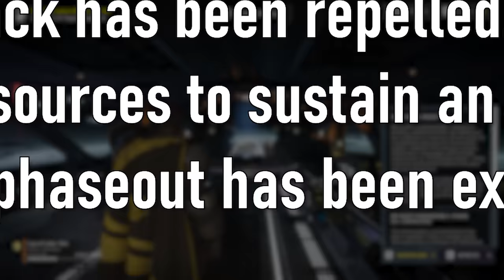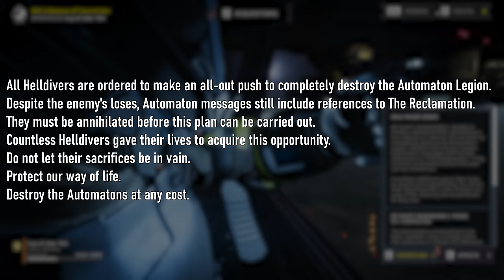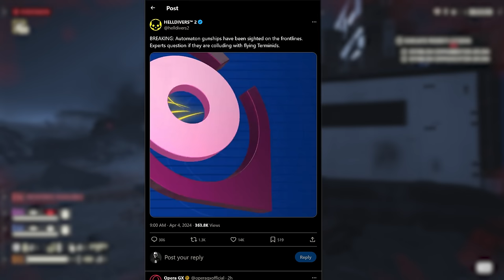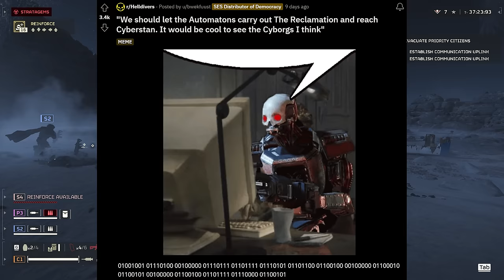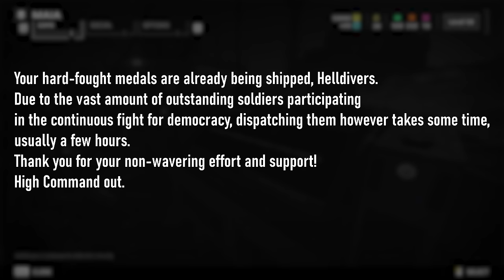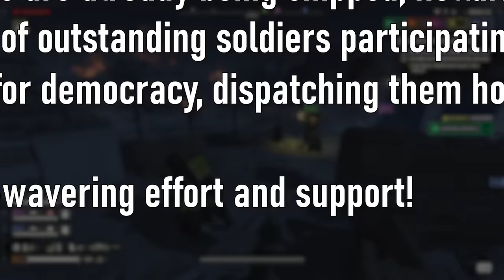Helldivers 2 Just CONFIRMED New Warbond Details! Democratic Detonation & NEW Major Order!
So much JUICY Helldivers News coming at us today!
Here's all the latest!
We finished up Phase 3 of the Major Order, and Game Master Joel has now given us the final chapter to complete.  Phase 4 will task us with liberating three planets and holding them over the next four days, and it is not going to be easy.  What do the Automatons want with their "Reclamation" and what could it mean for the Helldivers?
➡BREAKING NEWS⬅
The next Premium Warbond "Democracti Detonation" now has a release date of Aprill 11, and a new trailer as well!  Let's check it all out and get ready for next week!

Buzz Battalion Patrons:
🥇Jaymie Ridall
🥇Cartoonr BOY
🥇Darrin Chambers
🥇DrLukeTheDuke

CHAPTERS
0:00 - Intro
1:03 - Where Are Our Medals?
1:46 - Phase 3 Is Now Over!
2:34 - The Final Countdown Has Begun
3:12 - Tough Task
4:12 - Awesome Helldivers Lore!
5:00 - Daily Order
5:29 - Cyberstan
6:28 - Helldivers HQ (Medals)
7:22 - Helldivers 200 IQ Move!
8:19 - Democractic Detonation OFFICIALLY Announced!
12:42 - Join My Discord & Hit Subscribe!

🎶►Background Tracks